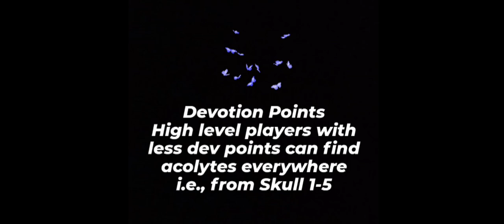Grim Soul: New Update 5.5.0